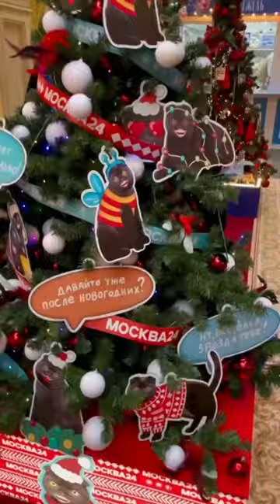4K -Vladimir Region - Russia#Shorts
4K -Vladimir Region - Russia

Media Platforms
Content creator